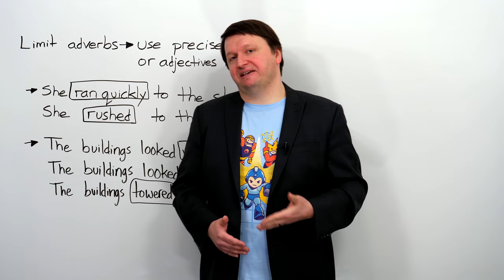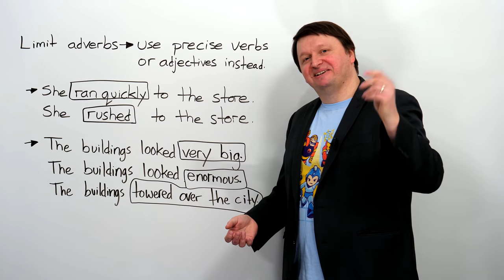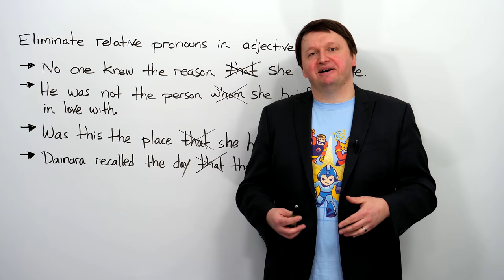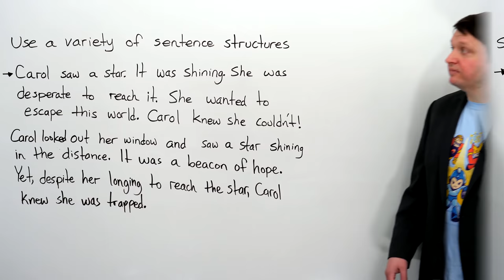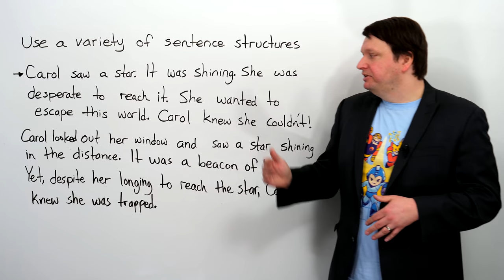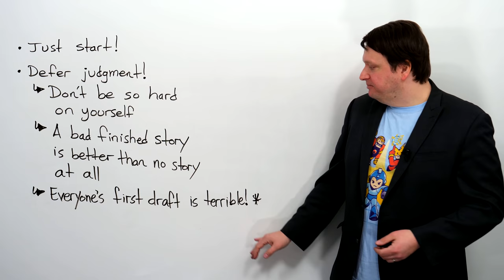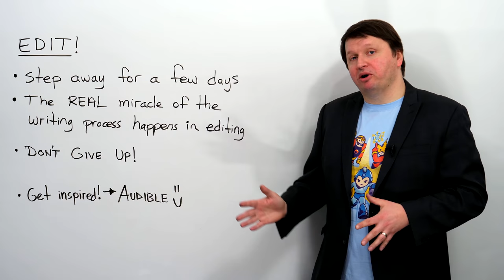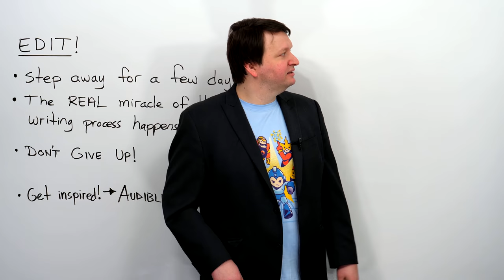6 tips for improving your creative writing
So you’ve decided to start writing a story, but you don’t know what to do and what to avoid. In this video, I will give you tips and best practices for creative fiction writing. I cover topics such as precision of language, limiting adverbs, eliminating “that” in adjective clauses, using a variety of sentence types, and deferring judgment of your own work. Writing is an art – a craft that can be learned. I hope this video will help you get off on the right foot. If you want to hear more about the writing craft, I recommend checking out On Writing by Stephen King on Audible.

0:00 Introduction
1:10 What is "good writing"?
5:14 Limit adverbs
8:15 Eliminate relative pronouns in adjective clauses
10:19 Show, don't tell
12:15 Use a variety of sentence structures
14:43 Just start writing!
17:23 EDIT!
19:25 Other resources